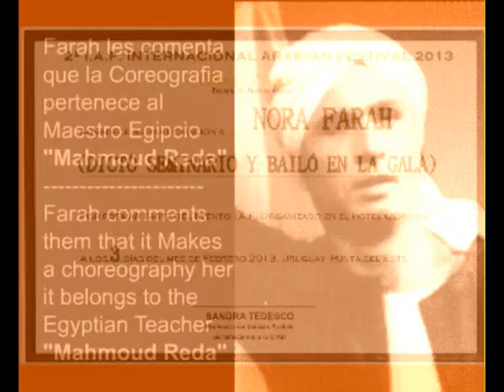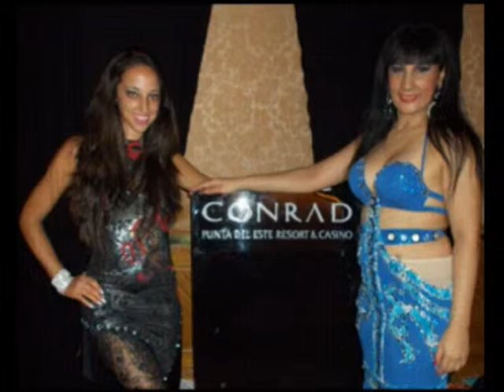Farah Baila Muwashahat en Hotel Conrad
Farah les comenta que dictò un Seminario de Muwashahat y Bailò Folklòre Àrabe y Bellydance en el 2ª I.A.F. Internacional Arabian Festival. en Punta del Este ( Repùblica Oriental de Uruguay) , en el Importante Hotel Conrad , el dìa domingo 3 de febrero del 2013. Este Evento ha sido Organizado por la Bailarina y Profesora de Danzas "Sandra Tedesco". En esta oportunidad podras ver el Video de una de las danzas que Bailò "Farah", en esta oportunidad "Muwashahat", ademas podras ver las fotos de la danza , el Certificado que le entregaròn por haber dado el Seminario y por Bailar en el Hotel Conrad, tambien conoceras a los Artistas que estuvieròn ese dìa en el Evento.
Nota: la Coreografia que Bailò la Bailarina "Farah" pertenece al Maestro egipcio "Mahmoud Reda"
Farah tells them that gave a seminar on Arabic folklore Muwashahat and danced and Bellydance in 2nd IAF Arabian International Festival. Punta del Este (Eastern Republic of Uruguay), in the Important Hotel Conrad, on Sunday February 3, 2013. This event has been organized by dancer and dance teacher "Tedesco Sandra". This time you can see the video of one of the dances danced "Farah", this time "Muwashahat", you can also see photos of the dance, the certificate given to you for giving the seminar and Dancing at Hotel Conrad, also meet the artists who were at the event that day.
Note: The choreography dancer who danced the "Farah" belongs to the Egyptian Master "Mahmoud Reda"